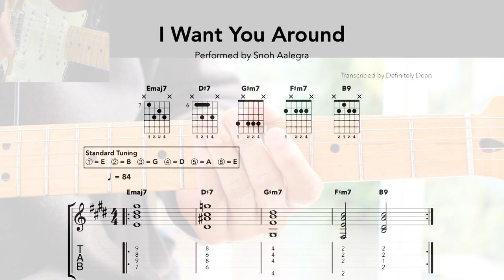I Want You Around Guitar Lesson - Snoh Aalegra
How To Play I Want You Around by Snoh Aalegra

Vocals by Baila Fauri